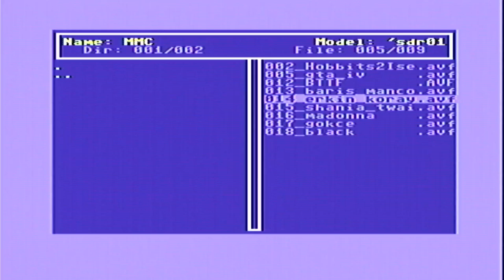Erkin Koray @ Commodore 64 - AVF video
Türk Rock Müziğinin Efsanesi Erkin Koray’a Sevgi ve Saygılar.

Bu güzel donanımlar ve yazılım için Oliver Achten'a çok teşekkür ederim.

AVF dosyalarını gerçek Commodore 64'de oynatmak için MP3@64 eklentisine sahip bir MMC64 modülüne ihtiyacınız vardır.

With Love and Respects to Erkin Koray who is Legend of Turkish Rock Music.

Thanks to Oliver Achten for these nice hardwares and software.

If you want to play AVF files on real Commodore 64, You need a MMC64 module with the MP3@64 add-on.